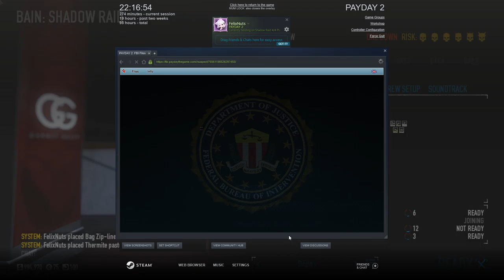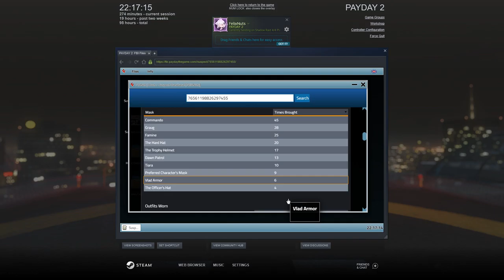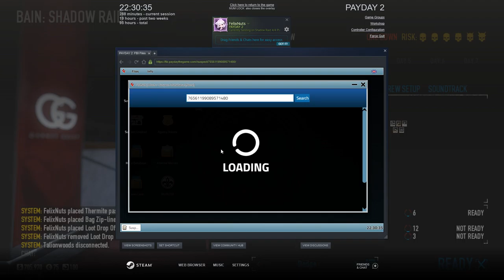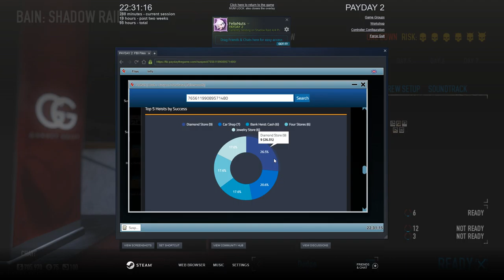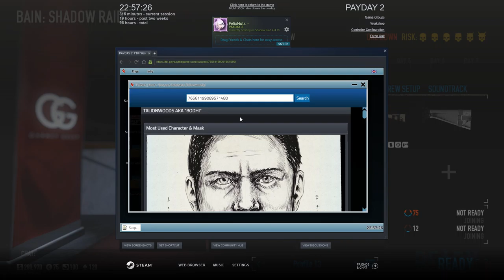Payday 2 | memek squad